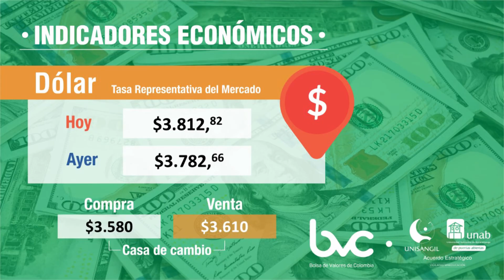INDICADORES ECONÓMICOS 27 OCTUBRE 2020.